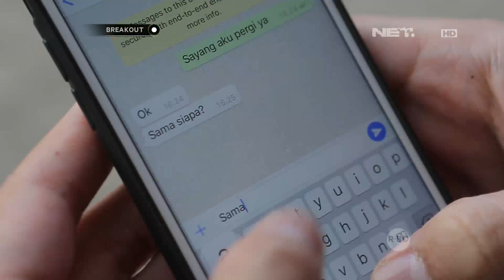Breakout LDR Tips